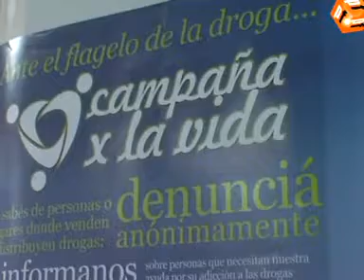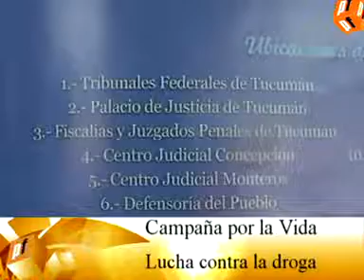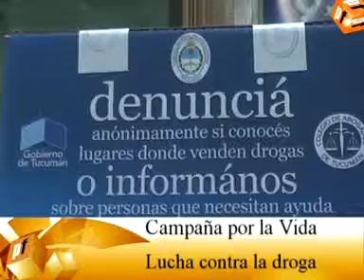El PE y la Justicia Federal aúnan esfuerzos contra la droga